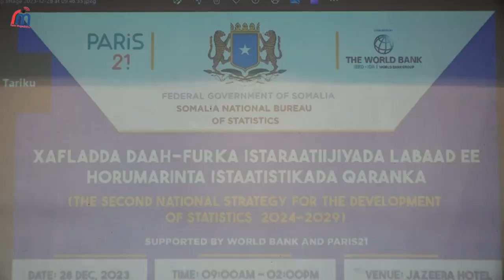Agaasimaha Hay'adda Istaatistikada Qaranka Sharma'ake Faarax " Maanta waxaa soo bandhignay ....".